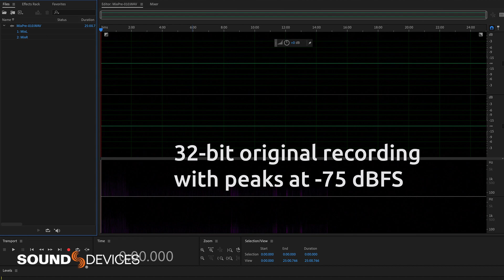MixPre II and 32 bit Float - Sound Devices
Jon Tatooles gives an overview of Sound Devices MixPre II Series of audio mixer-recorders. The benefits of recording 32-bit float audio, available in MixPre II models, is presented.

Original air dated April 30, 2020